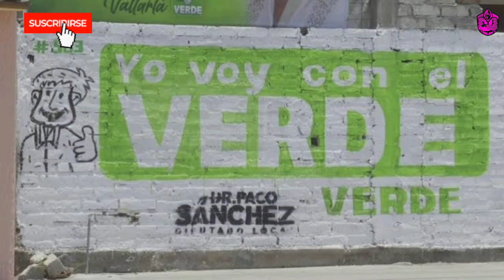AMLO Y EL PARTIDO VERDE, SUS NUEVOS HIJOS...